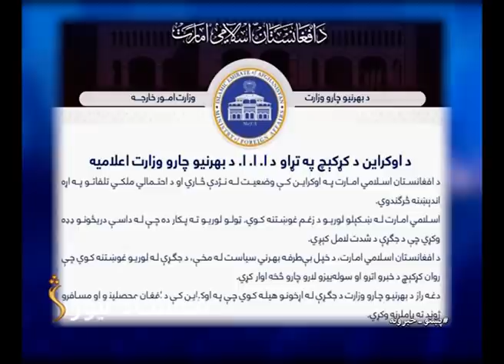7 P.M. News| د شمشاد نیوز د اوو بجو خبري ټولګه 25.02.2022